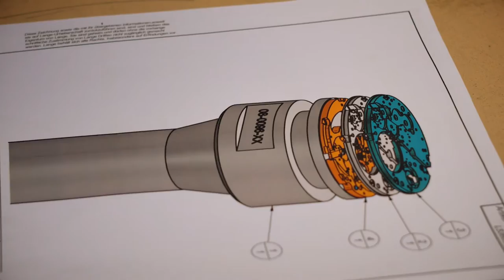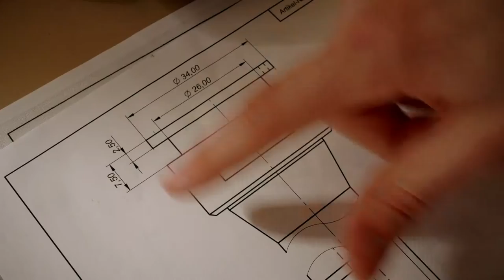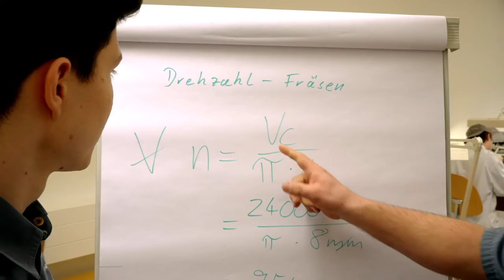Die Werkzeugmechaniker-Ausbildung - A. Lange & Söhne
Unsere Werkzeugmechaniker meistern kleinteilige Herausforderungen bis in den Tausendstelmillimeter-Bereich mit Feingefühl und Fingerfertigkeit. Wir haben es uns zur Aufgabe gemacht, in unserer Werkzeugmechaniker-Ausbildung motivierte und talentierte Menschen im eigenen Haus zu fördern. Mach auch Du kleine Dinge zum Größten für Dich und erfahre mehr über die Ausbildung bei A. Lange & Söhne.

Die exklusiven mechanischen Zeitmesser von A. Lange & Söhne werden in kleinen Serien, mit äußerster handwerklicher Sorgfalt und aus kostbaren Materialien gefertigt. Sie bewahren eine uhrmacherische Kultur, die von Generation zu Generation weitergegeben wird und die 1845 mit Gründung der Uhren-Manufaktur durch Ferdinand A. Lange im sächsischen Glashütte begann. Seine Vision, mit den Zeitmessern der Manufaktur Maßstäbe zu setzen, findet sich auch heute noch in jeder einzelnen Lange-Uhr wieder.